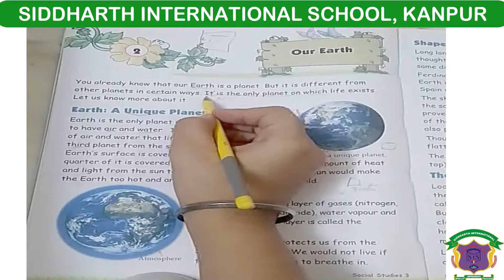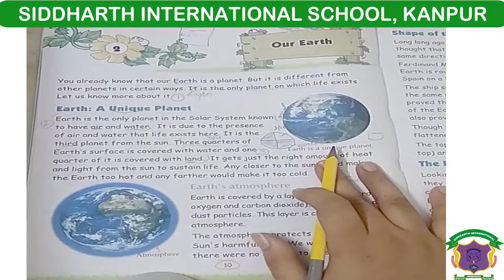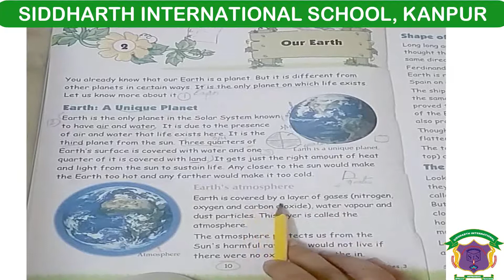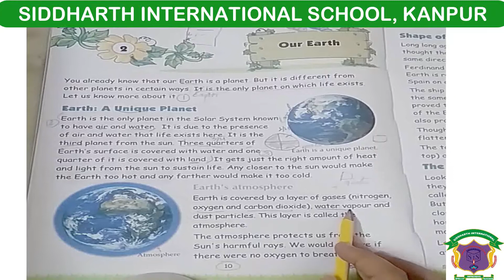CBSE Class 3 S St Ch 2 Atmosphare part 2